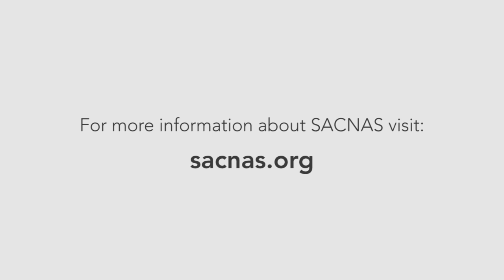Sarina Ergas, PhD: 2016 Distinguished Mentor Award Presentation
Dr. Sarina Ergas is a professor and graduate program director in the Department of Civil and Environmental Engineering at the University of South Florida. She joined USF in 2009 after teaching at the University of Massachusetts, Amherst for 15 years. She teaches courses in Biological Principles in Environmental Engineering, Capstone Engineering Design and Mentoring Novice Researchers. Her research focuses on Environmental Biotechnology, including applications in wastewater treatment and reuse, biological waste to energy technologies, sustainable aquaculture systems and stormwater management. Dr. Ergas has mentored 19 PhD students, 34 MS students, and approximately 100 undergraduates, visiting scholars, high school science teachers and students and postdocs in her laboratory. She is a licensed Professional Engineer and an American Academy of Environmental Engineers and Scientists Board Certified Environmental Engineer.